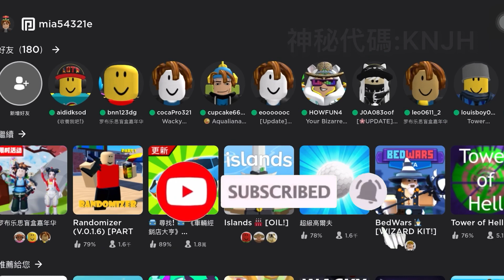ROBLOX 新活動!如何獲得森林精靈 或 銀河科學家 和 腦洞開花